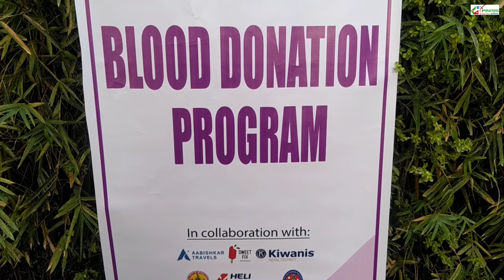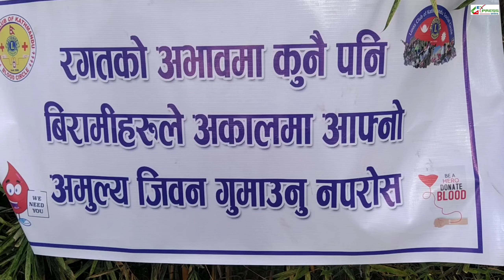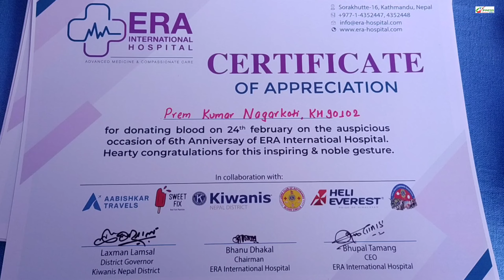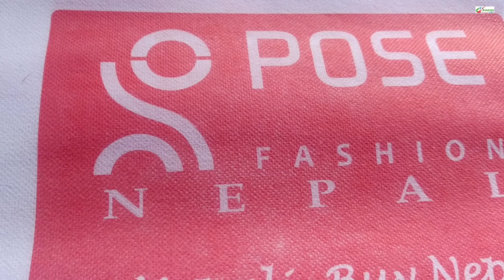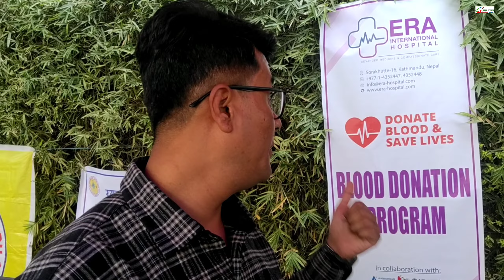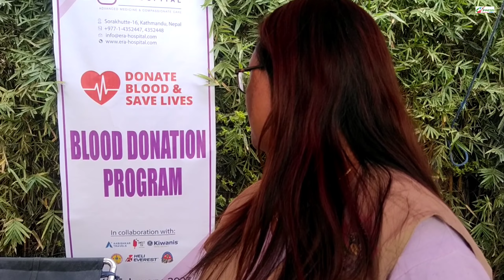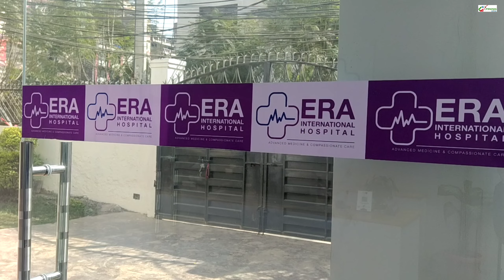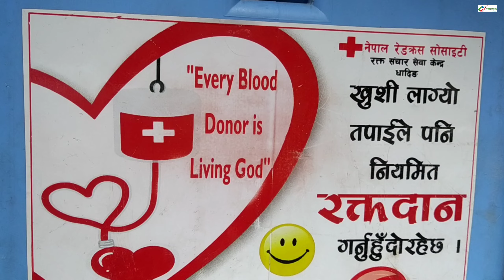Blood Donation l LCK Blood Circle l LCK Social Circle l Era Internation Hospital l Sohrakhutte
Welcome to Gorkhali Express YouTube Channel
हामी यस Gorkhali Express YouTube Channel मा समसामयीक भिडियाेहरू राख्दछाै।
समाज सेवा सम्बन्धि जानकारीको लागि यस Gorkhali Express YouTube Channel लाई Subscribe गरि Like, share, comment गरि संगैकाे Bell Icon थिचिदिनु होला, ताकि हामीले राख्ने भिडियाे सर्वप्रथम तपाईं माझ पुग्न सहज हाेस ।